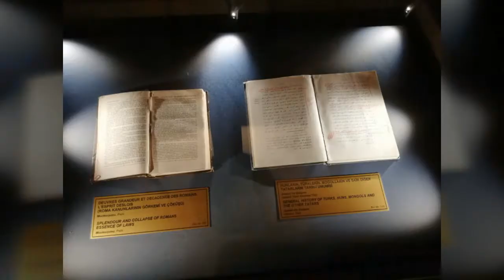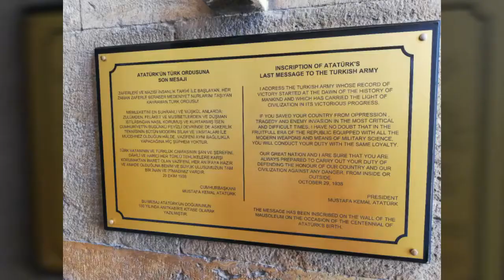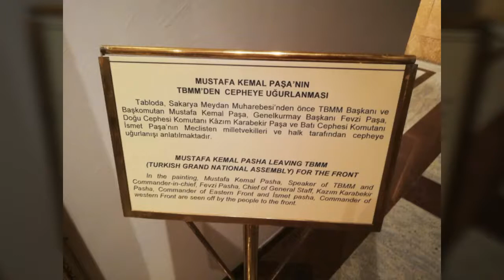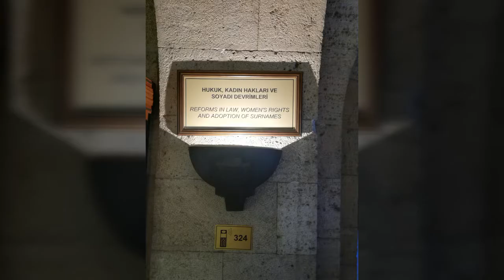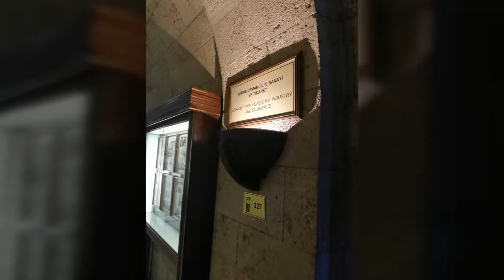ANKARA Anıtkabir 03.08.2019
🎶 "Orga" by @okcomposer